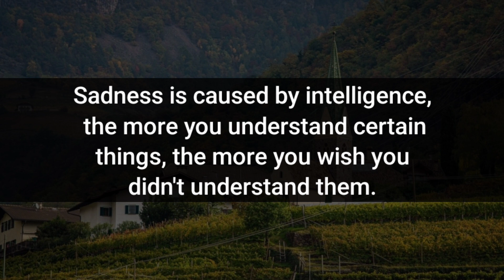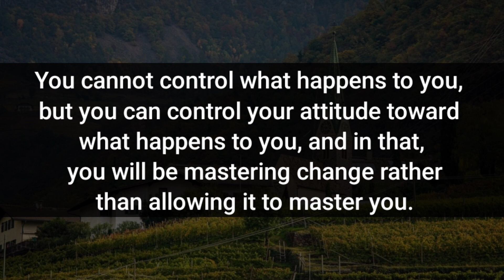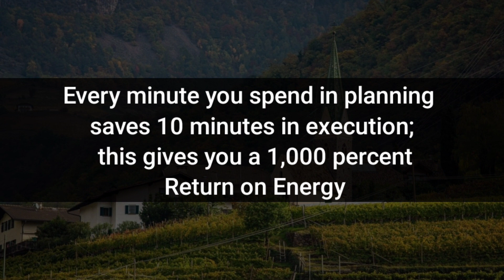Women who cheat can be recognized by two things...| Super Psychology Facts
This video goes on the human behaviour facts  and there will be love facts and relationship facts around the world that will change your life as inspiration of the life included here.